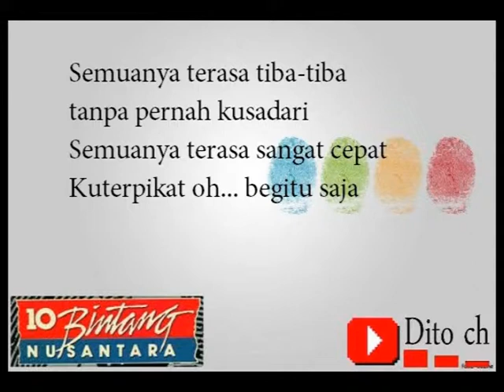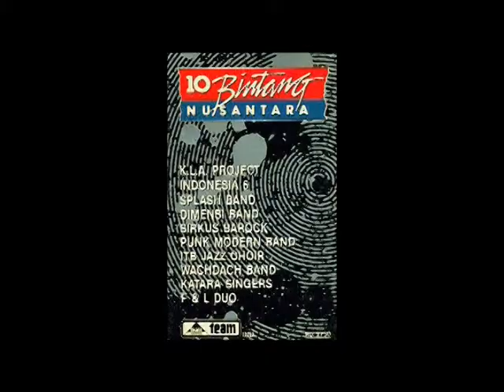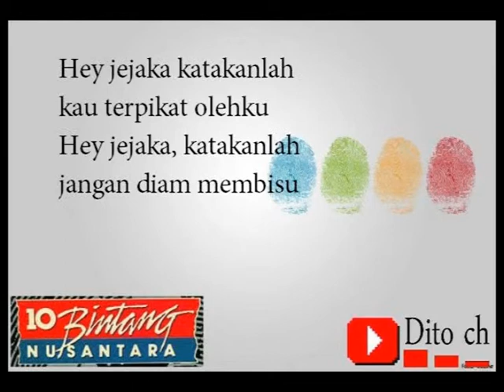Lirik Lagu Bintang Nusantara - Hey Jejaka - F and L Duo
Credit : penyanyi dan pencipta lagu Hey Jejaka

Credit: singer and songwriter Hey Jejaka